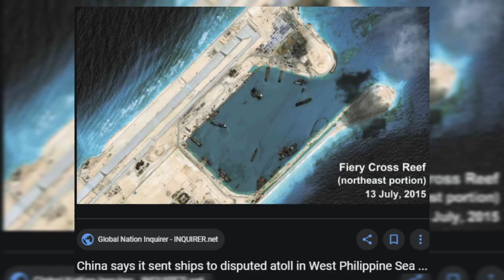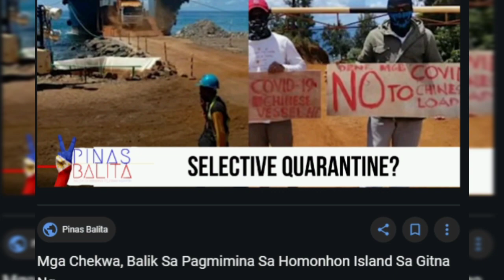One Sea ( Isang Dagat China Diss) - Korte Supremo x Foolish Prophet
Response to China Exploitaions of Philippine 's Natural Resources